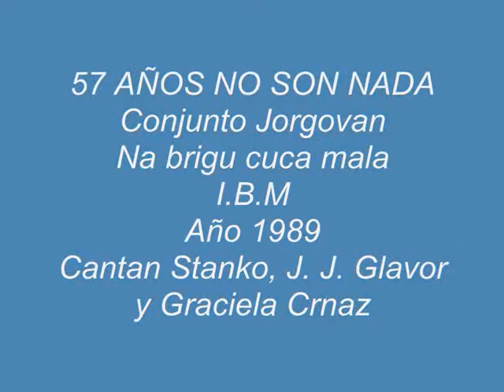Conjunto Jorgovan 1989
57 años no es nada